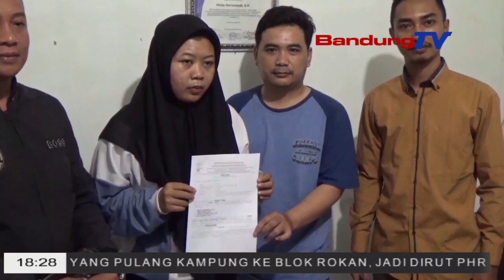SEORANG IBU MUDA DISIRAM AIR PANAS OLEH MANTAN SUAMINYA